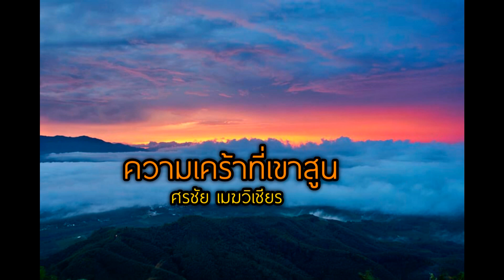ความเศร้าที่เขาสูน - ศรชัย เฆมวิเชียร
ขอบคุณท่านเจ้าของไฟล์เพลงที่กรุณามอบให้ และภาพเขาสูนสวยจากอินเตอร์เนต